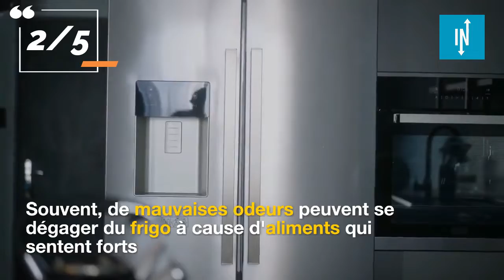Top 5 des astuces pour que votre maison sente bon !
Avoir une maison qui sent toujours bon n'est pas facile, notamment lorsqu'on est nombreux à y vivre. Mais grâce à nos idées, vous allez pouvoir régler ce problème très facilement !